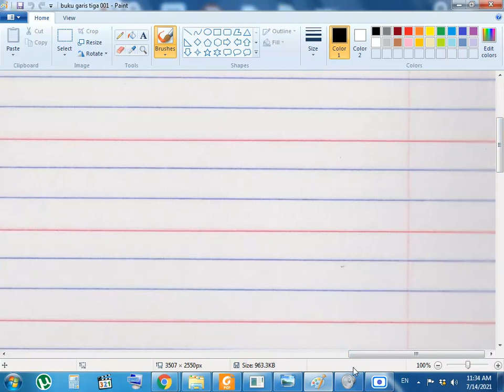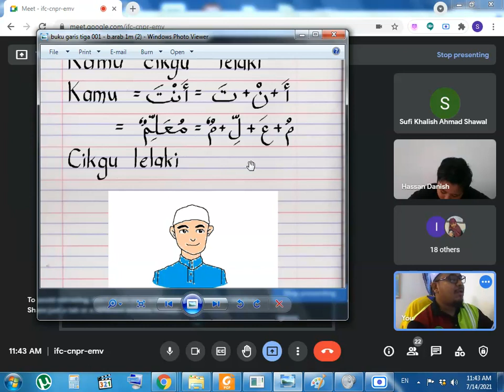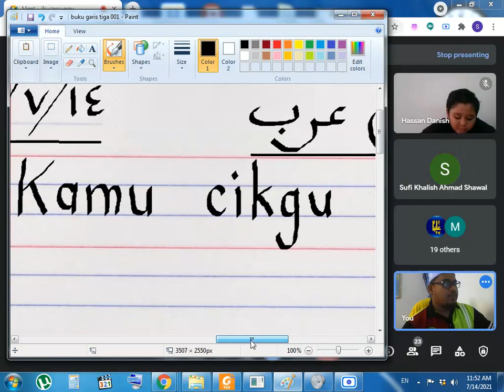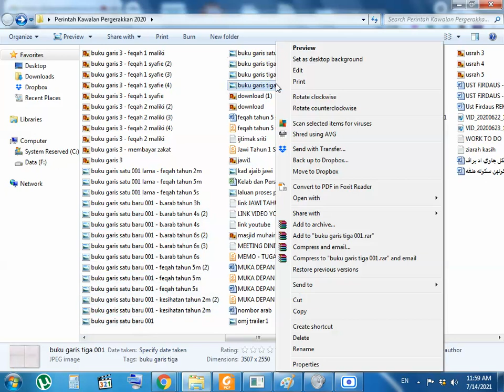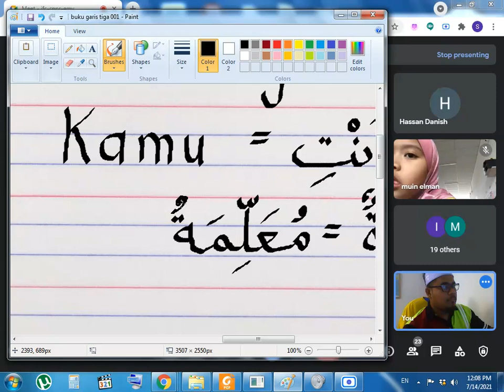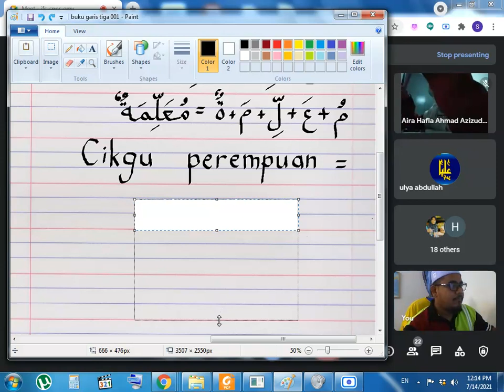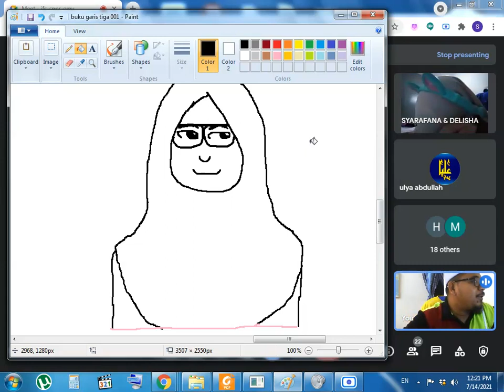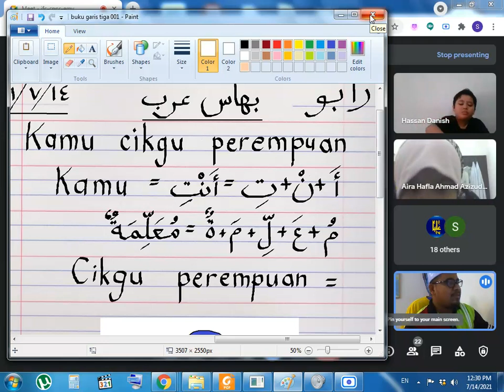Bahasa Arab | 1 Maliki | 14/7/2021 | Ta'aruf Perkenalan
SRITI Darul Amilin Puncak Alam